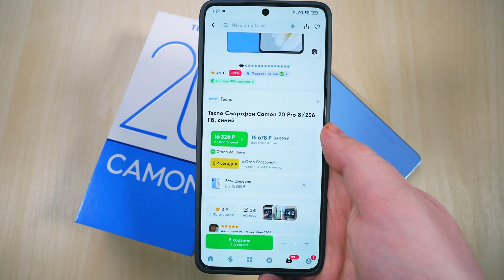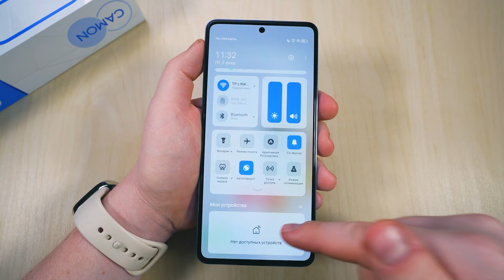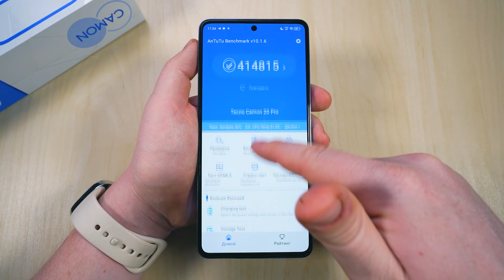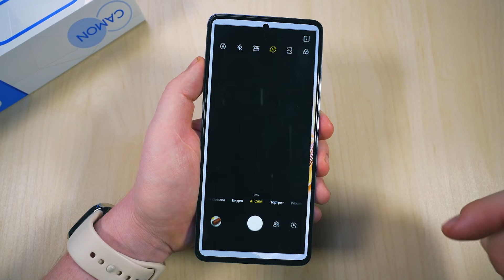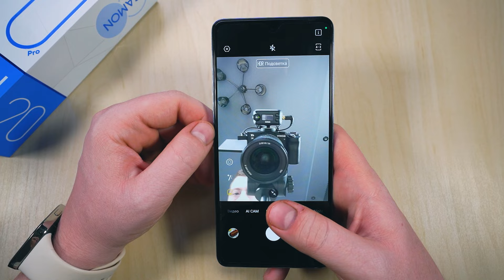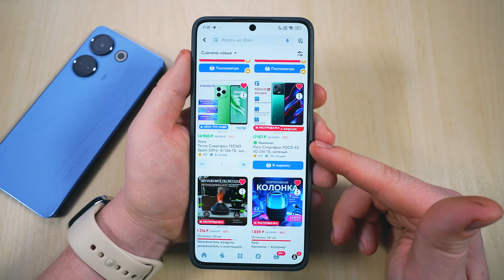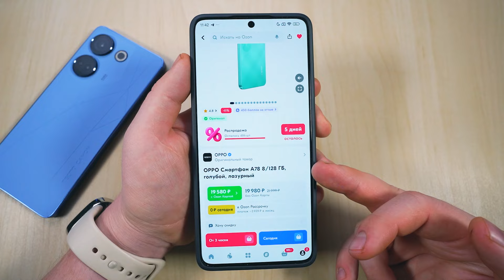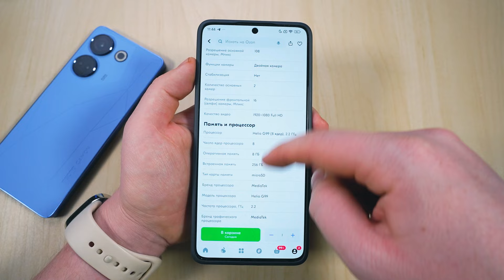Стоит ли покупать TECNO CAMON 20 PRO в 2024 Году? По-прежнему Лучший Смартфон до 20 000 Рублей!?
Стоит ли покупать Tecno Camon 20 Pro? Плюсы и минусы, отзывы.